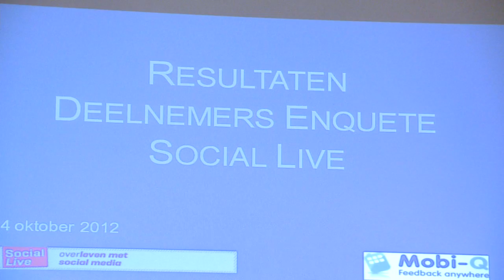Impressie Social Live Event 2012 Coopkracht.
Interactieve digitale media zijn niet meer weg te denken uit onze maatschappij. We zijn via Twitter, Facebook en Linkedin 24/7 betrokken bij elkaar én bij de maatschappij. Daarnaast (ver)kopen we onze producten via deze sociale netwerken en leren we via Social Media.

Maar hoe doe je dit allemaal veilig? Kun je nog meer halen uit deze digitale maatschappij? En hoe houd je eigenlijk grip op wat er over jou als mens of organisatie gezegd wordt? Op deze en andere vragen krijg je op 24 oktober 2012 antwoord. Door met anderen uit Zutphen en omgeving een goed gesprek aan te gaan. Dit sociale evenement wordt georganiseerd door creatieve coöperatie Coopkracht.